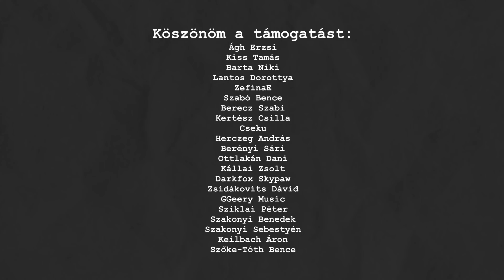A Kanos Karácsonyi Zokniszörny 🎄 | Szinopszissakk 4. | Ungdani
hát ez ritka nagy káosz lett lol